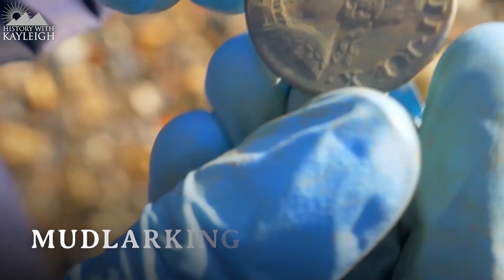Homo Naledi Used Fire To Cook & Navigate The Cave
This only 1 of the in total 4 new discoveries that Dr. Lee Berger has announced on his twitter, we have 3 more discoveries coming to us in the near future.
So in the past nearly 10 years since this species was first discovered only 47 people who were small and slightly built, had been able to squeeze themselves into the Dinaledi Chamber.
And as you can imagine Dr. Lee Berger wasn’t able to squeeze himself into the Dinaledi chamber, as he’s standing at 188cm tall.
But he wasn’t going to miss out on the chance of seeing these chambers inside the cave for himself, so after losing 25 kilograms, which equates to 55 lbs he managed to get into the Dinaledi chamber in August of this year and he finally had the chance to look at the inside of the chamber.
While he was in the chamber he noticed that the ceiling was not pure calcium carbonate but that there was a level of burned blackened soot.
Homo Naledi used fire to indeed navigate their way inside the cave, and that’s not all, they even created hearths inside the cave.